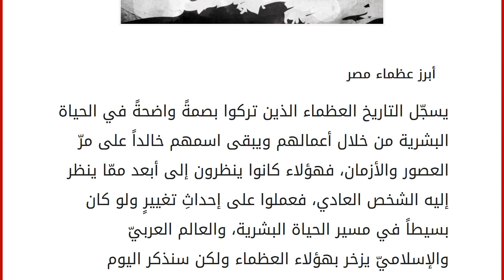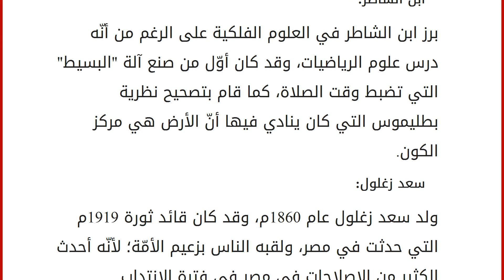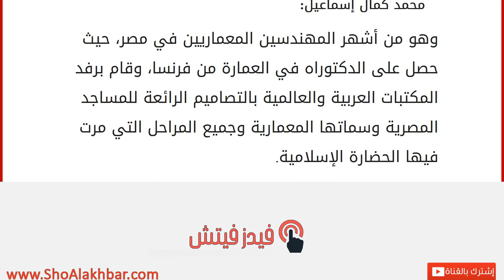عظماء مصر على مر العصور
أبرز عظماء مصر يسجّل التاريخ العظماء الذين تركوا بصمةً واضحةً في الحياة البشرية من خلال أعمالهم ويبقى اسمهم خالداً على مرّ العصور والأزمان، فهؤلاء كانوا ينظرون إلى أبعد ممّا ينظر إليه الشخص العادي، فعملوا على إحداثِ تغييرٍ ولو كان بسيطاً في مسير الحياة البشرية، والعالم العربيّ والإسلاميّ يزخر بهؤلاء العظماء ولكن سنذكر اليوم العظماء الذين مرّوا في تاريخ جمهورية مصر العربية. تعاقبت على جمهورية مصر العربية الكثير من الحضارات وتركت خلفها الآثار المتعدّدة التي دلّت عليها، فجهورية مصر من الدول العربية التاريخية الزاخرة بالعظماء. ابن المجدي: برز ابن المجدي في علوم الفلك، وهو من العلماء المماليك الذي عاشوا في القرن التاسع الهجريّ، وكان من بيئةٍ بسيطةٍ بالرغم أنّ جده الطيبغا العلائي كان من أشهر قادة جيش المماليك، وله الكثير من المؤلفات في المجال الفلكي ولكن هناك الكثير منها مخطوطة بخط اليد لم تنشر.